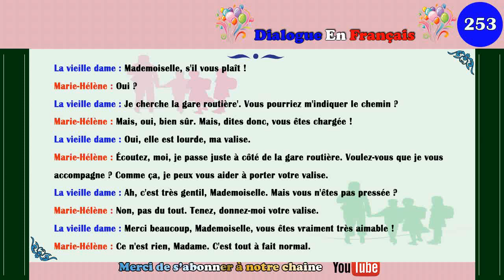dialogue en français N° 253